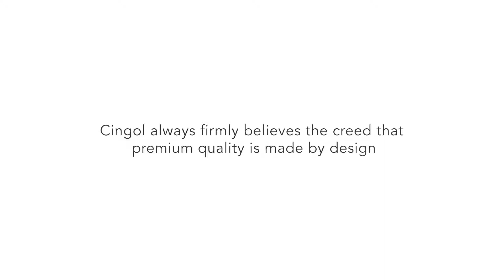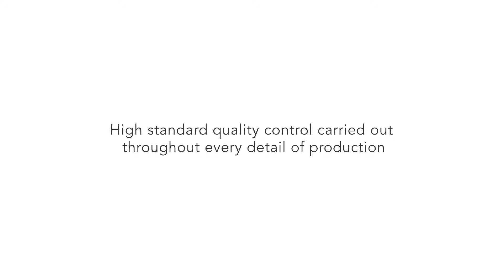Cingol Company Video 2020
1.The 1st Company came up with humanized dental unit idea and design ,manufactured
2.The 1st manufacturer hosts activities of “ Seeking dental unit inventor” and built up platform for enterprise and hospital cooperation.
3.The 1st enterprise awarded DIA - Design Intelligence Award 2017 in Dental unit industry
4.Products widely distributed over 60 countries by 300 dealers.
5.Humanized dental units combined with 50,000 dentists suggestions of designing and manufacturing
6.Executive director of Guangdong Medical Equipment Industry Association
7.Foshan Medical Equipment Industry Association
8.Over 20pcs of practical invention patents
9.ISO13485 Quality management system and SGS approved CE
10.China National Hi-Tech Enterprise Award
11. Quality”A” Level Company in Guangdong 2019

Cingol -Concern about International dental Needs, our Goal is your Oblinging Laugh.

Foshan Cingol Medical Instrument Co.,ltd

Cingol-Lifetime Partner of Dentist